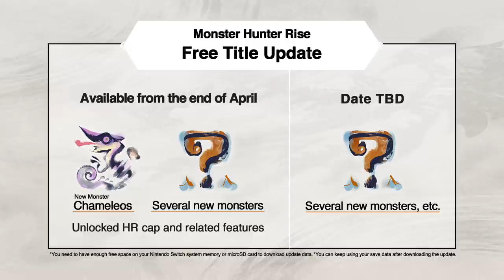Monster Hunter Rise - Kamura's Hope Trailer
Valiant Hunters, you are Kamura's only hope. Don't blink or you'll miss our first free Title Update monster reveal... 👀

Master all-new weapon abilities and save the village from the impending Rampage!

Have a taste of the real challenge by facing the menacing Magnamalo when MHRise Demo gets updated on March 11 (PST) / March 12 (GMT). Good luck!

Monster Hunter Rise launches on Nintendo Switch on March 26, 2021